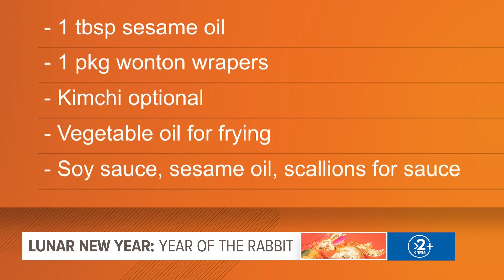Michelle Li shares her 'Very Asian' dumplings recipe with Up with KREM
Anchor Michelle Li visited with Up with KREM and shared her now famous 'Very Asian' dumplings recipe.